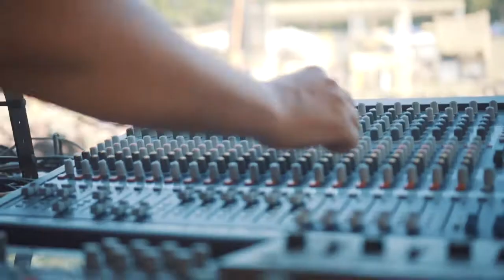Brunch -In the Park #2: Magda, Mathew Jonson, Maayan Nidam y Curses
Aftermovie de Brunch -In the Park #2: Magda, Mathew Jonson, Maayan Nidam y Curses. 11 de junio 2017, Parque Tierno Galván